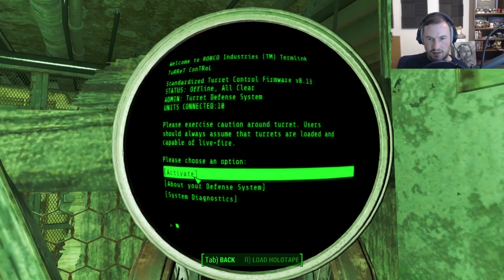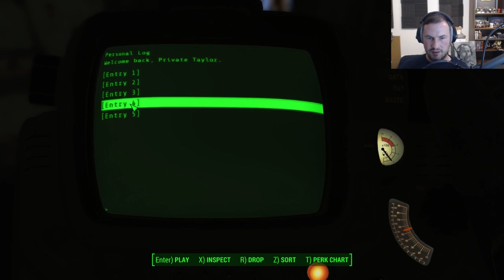Sips Plays Fallout 4 - (5/9/2016) #105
Welcome to Fallout 4 live! Here it is in its entire, (mostly) uncut format in case you want to see it all happen from start to finish. I stream most weekdays (GMT timezone)!